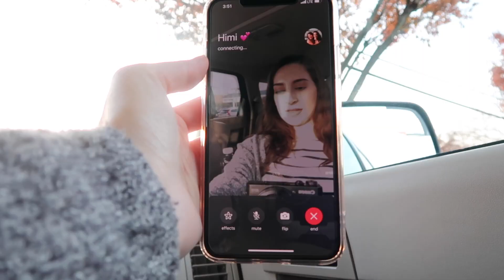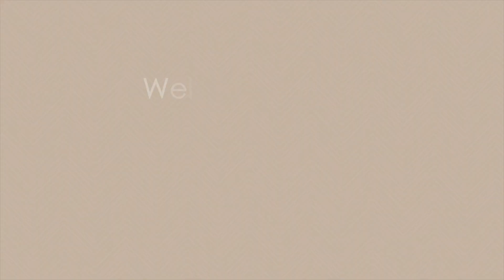The Birth of Our Beautiful Daughter // Labor and Delivery Video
Hello and welcome to today's video!

On Tuesday November 26th, Reem went to a routine check up appointment. She was one day short of 38 weeks pregnant. She had been having what she believed were contractions since the day before. She was surprised to find out that she was already 5cm dilated and was having contractions that were becoming fairly frequent and intense. Please enjoy the official labor and delivery video; the birth of our beautiful daughter.